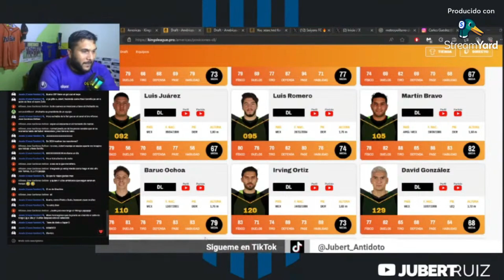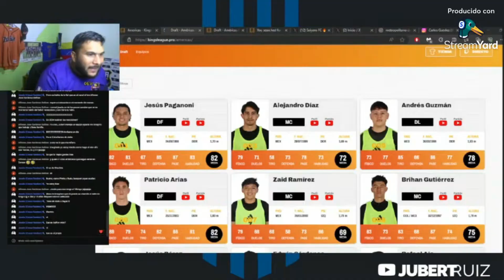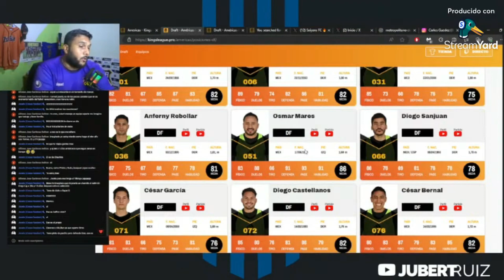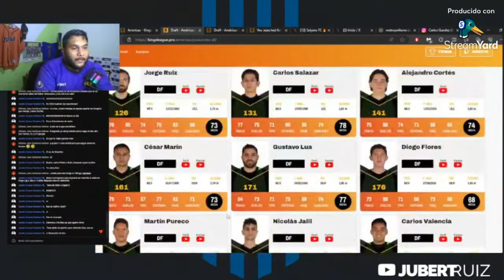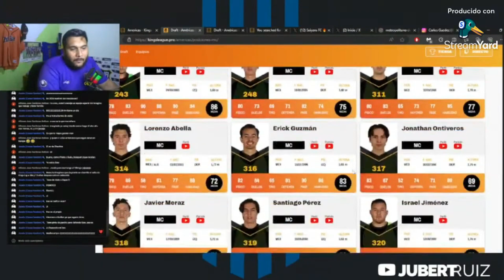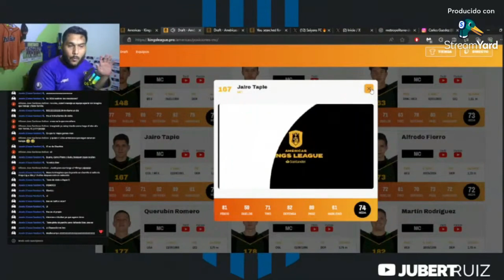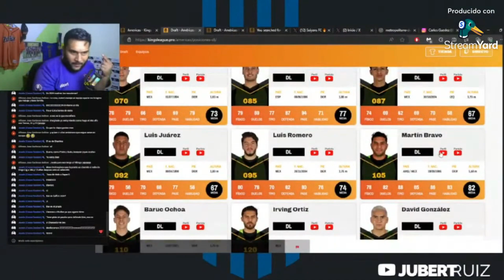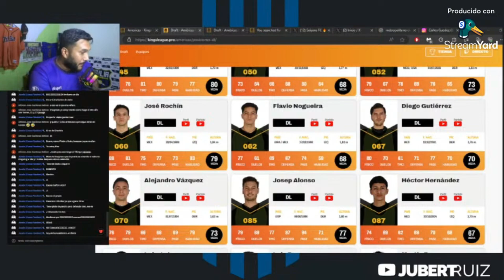¡A ESTOS DEBEN ELEGIR LOS CHAMOS FC! 🇻🇪🫓 Los MEJORES JUGADORES del DRAFT de KINGS LEAGUE AMERICA 👑⚽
Estuvimos más de 4 horas en directo mirando cada uno de los perfiles de los jugadores en el Draft y hemos escogido a los mejores jugadores para los Chamos FC en el Draft...